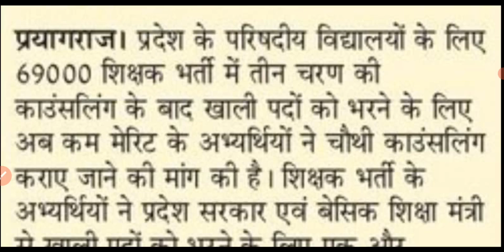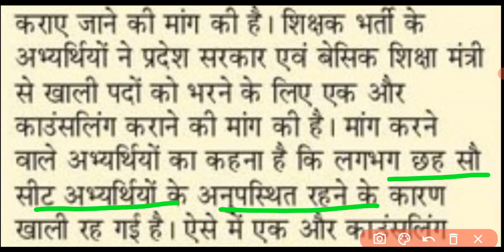69000 4th काउंसलिंग इतने अधिक पदों पर || 69000 4th Counselling latest news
69000 4th काउंसलिंग इतने अधिक पदों पर || 69000 4th Counselling latest news

12460 Latest News Today.

direction your new @Your New Direction 690003rdcounslling 68500latestnews 69000shikshakbharti #69000 #68500
yournewdirection 68500 Shikshak Bharti today